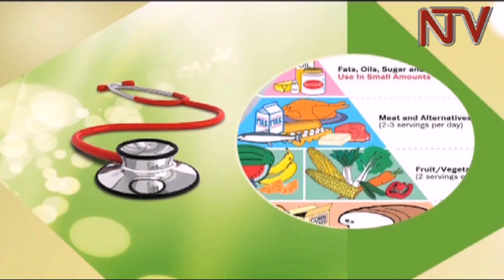HEALTH FOCUS: Understanding and dealing with painful periods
Dysmenorrhea also known as painful periods, or menstrual cramps is sharp pain during a female’s menstrual period.
Medical experts say the cause of this condition in adolescent girls is a hormonal imbalance whereas in older women it is more often due to underlying issues such as uterine fibroids, infections and endometriosis. Dysmenorrhea is estimated to occur in 20 to 90% of women of reproductive age.
 In this week’s health focus, Walter Mwesigye looks at a condition that can be detrimental to a woman’s reproductive health.